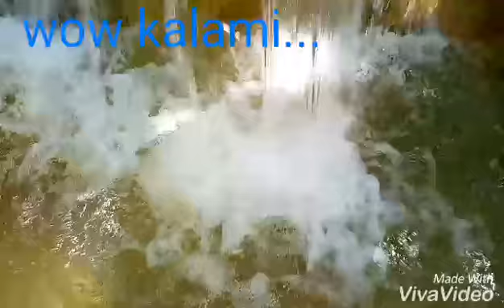DONDELTA..ROAD TRIP...KULAS 2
Kulas part 2...road trip